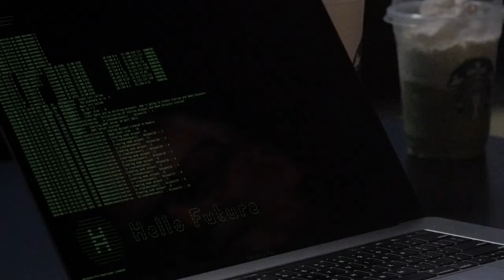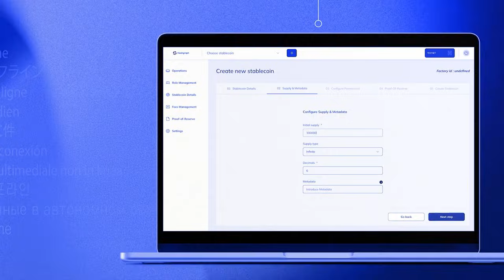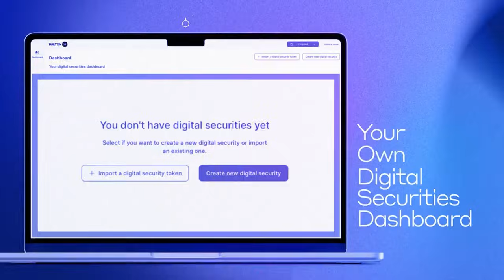The Hedera Journey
It all started with a vision - a vision of how the internet should and could work, which required technology that simply did not exist. Then came hashgraph: immensely scalable, highly secure, and provably fair digital infrastructure suitable for a trustless, connected future. At Hedera, that vision is now being realized.

With billions of real-world HBAR transactions, hundreds of applications building on an open-source platform, and an ever-growing Hedera Council of industry leading enterprises responsibly governing the network, Hedera is setting new standards for web3. The journey so far has already been incredible, but our story has only just begun.